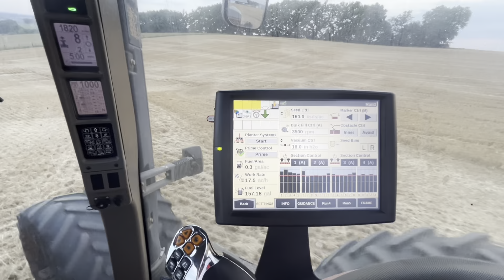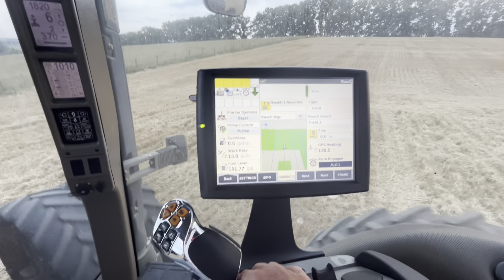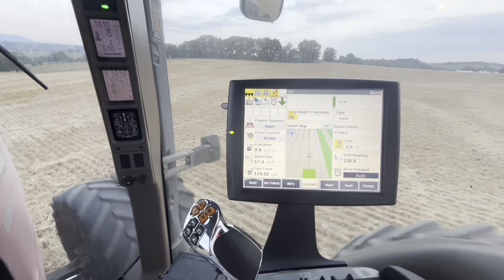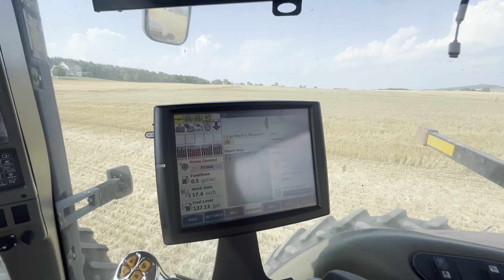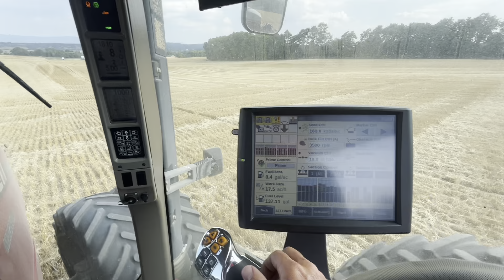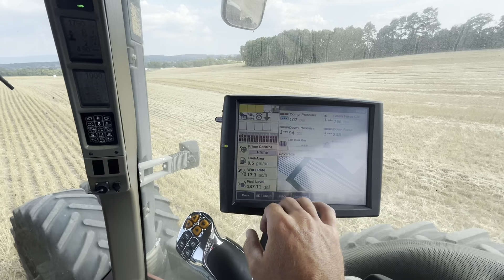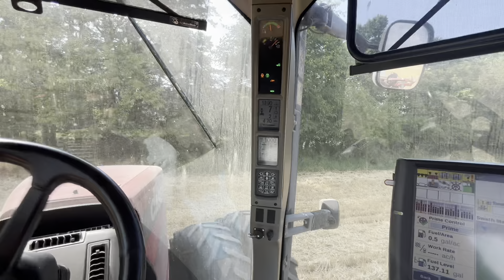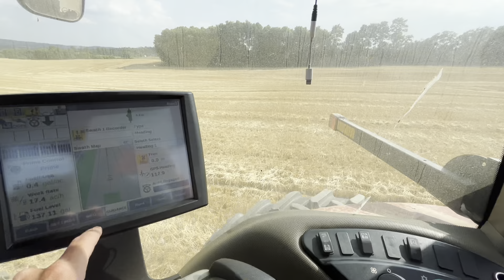Case IH 1240 Early Riser and 315 Magnum planting double crop soybeans, how to combat drought